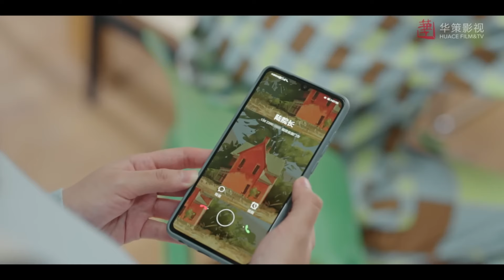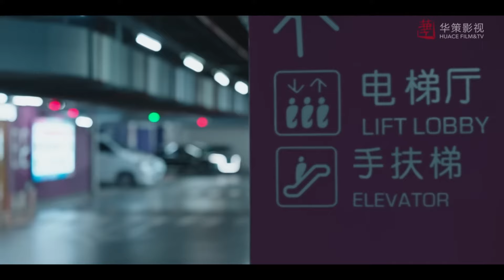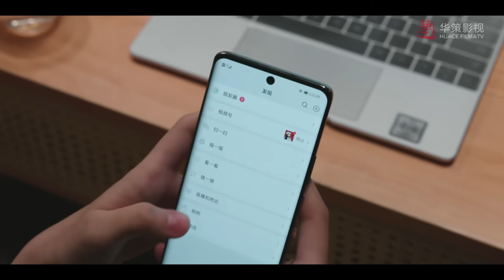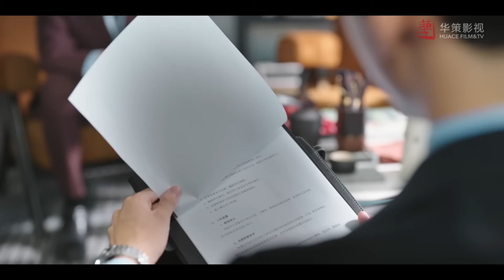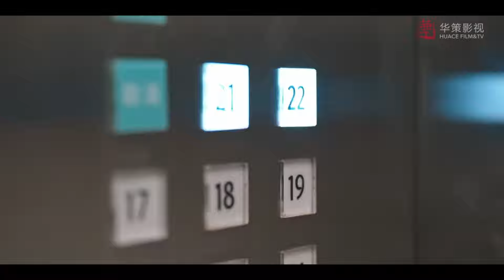ENGSUB 出色言情剧《错惹恶魔总裁》My Devil Boss 17 | 灰姑娘与腹黑总裁从欢喜冤家到一生挚爱的浪漫爱情故事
导演： 王征
主演： 曾舜晞、梁洁、周子寒、李霖霏
支援桃源村诊所的儿科医生叶时蓝（梁洁 饰）因误会与新任院长陆昭西（曾舜晞 饰）结下梁子，机缘巧合下叶时蓝成了陆昭西的临时助理，冤家路窄的两人在一起解决医院运营和病患救治等诸多问题的过程中，彼此心生好感，陷入爱情。并在深入的相处和磨合中逐渐成熟，也更深刻的体悟到医生救死扶伤的使命，携手共同成长。